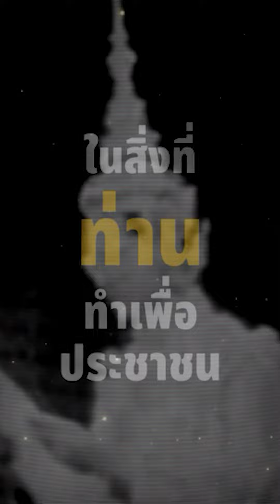น้อมสำนึกในพระมหากรุณาธิคุณ พระบาทสมเด็จพระเจ้าอยู่หัวรัชกาลที่ 9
น้อมสำนึกในพระมหากรุณาธิคุณ พระบาทสมเด็จพระเจ้าอยู่หัวรัชกาลที่ 9 ผู้พระราชทานหลักปรัชญาของเศรษฐกิจพอเพียง สร้างประโยชน์สุขให้กับชาวไทย